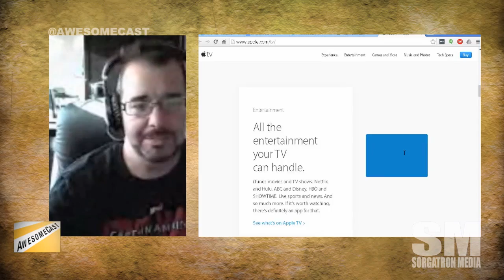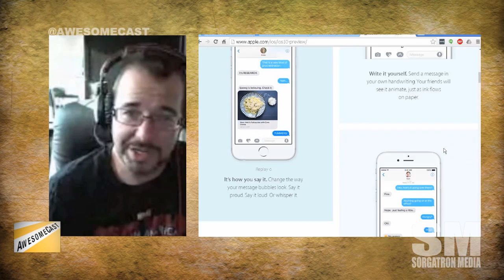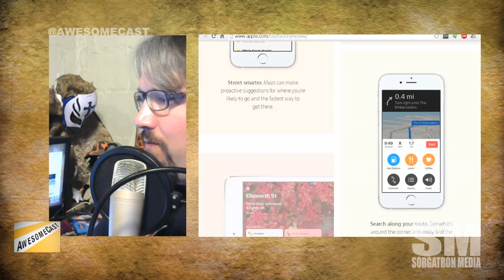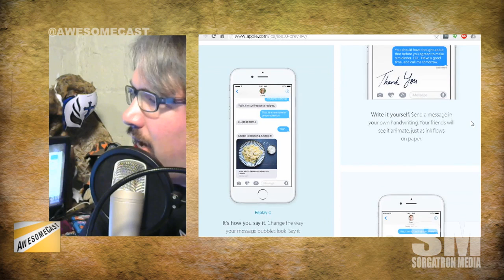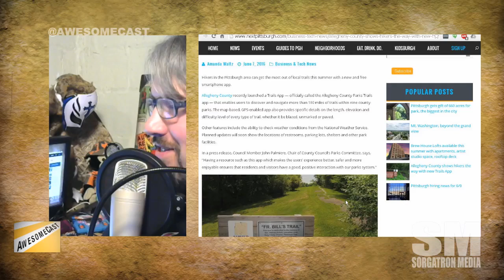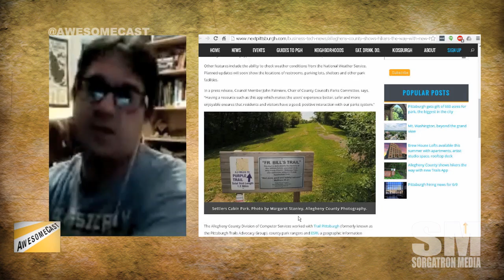AwesomeCast 303: Virtual Reality Xbox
We're getting geeky and talking tech, social media, and more with the local nerds that use it on AwesomeCast 303!

WWDC gives us an early look at iOS 10, WatchOS, tvOS and macOS Sierra
Chachi gives us a look at E3 and the latest from Xbox One S, cross play for Xbox games, Playstation VR with Resident Evil 7 and more!
LinkedIn has been purchased by Microsoft
After the show remember to:

Follow these awesome people on Twitter: Anthony Walkter (@chachisays), Katie Dudas (@kdudders, Scarehouse.com), John Chichilla (@chilla , chillatech.net) and Mike Sorg (@Sorgatron, SorgatronMedia.com).